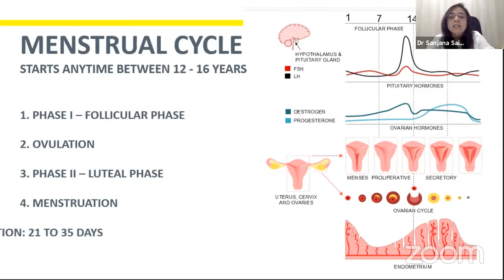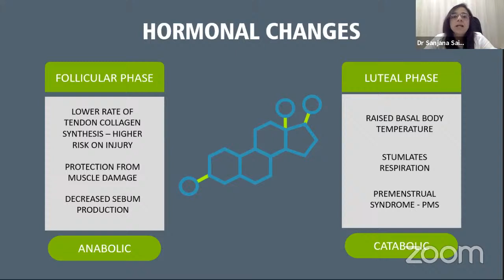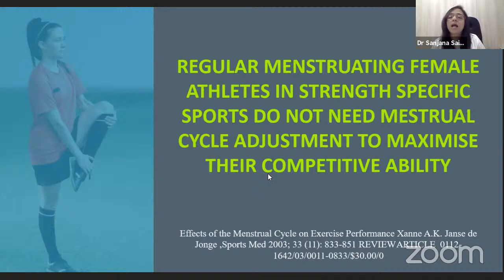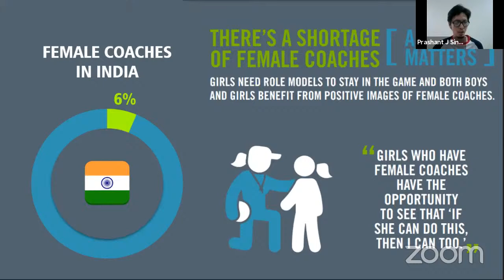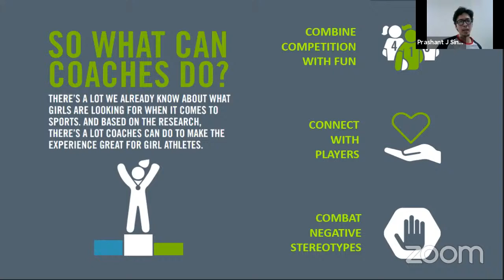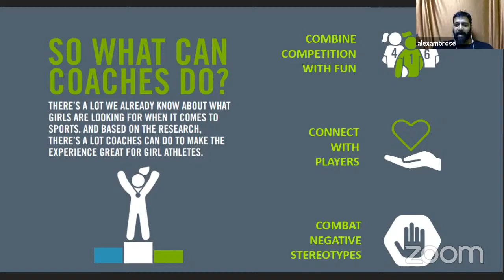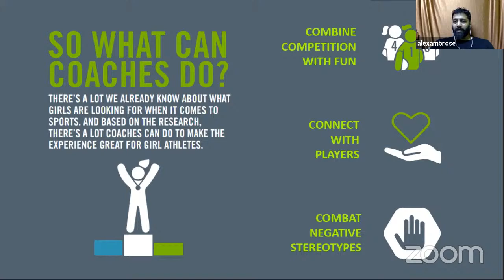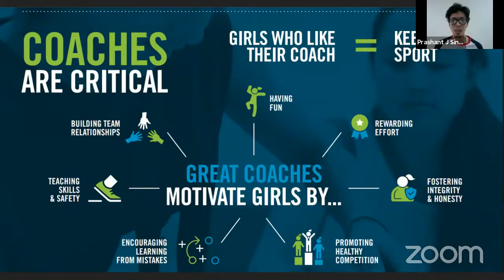Menstrual Cycle and Sports Performance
Webinar followed by a panel discussion on Women's health and Sports.

3:00 - Menstrual Cycle Phases and Hormones
11:45 - Using Oral Contraceptive Pills
27:50 - Do women know everything about this topic?
31:41 - Alex's transition from Pro-Men's team to Youth Women
38:00 - Modern Day Practices
49:25 - Irregularities in the Menstrual Cycle
52:23 - Sports Science helps to manage external factors
1:00:40 - Should Men talk about Menstruation?